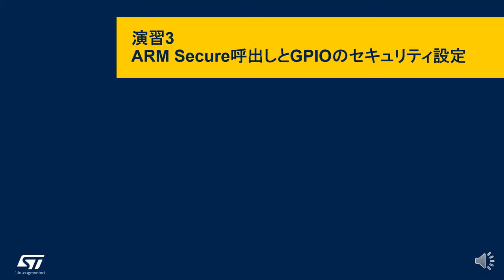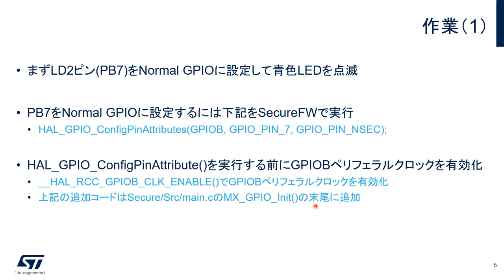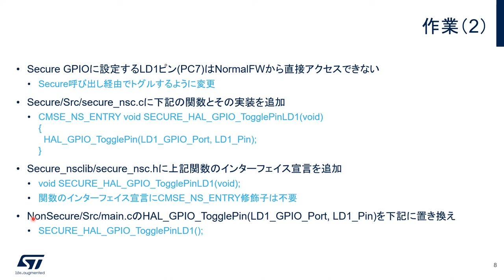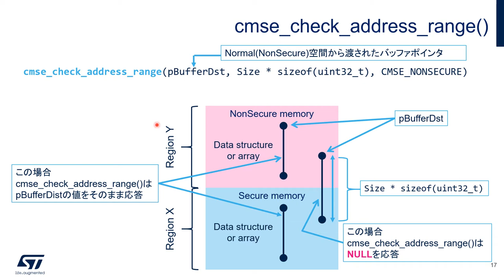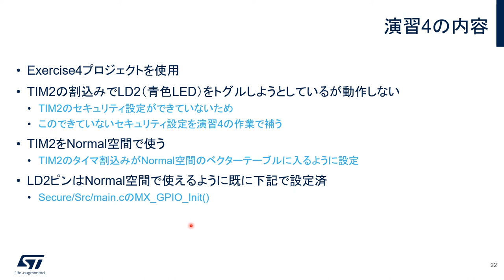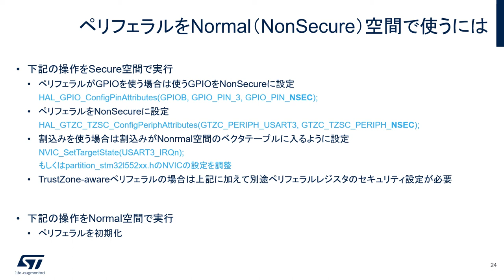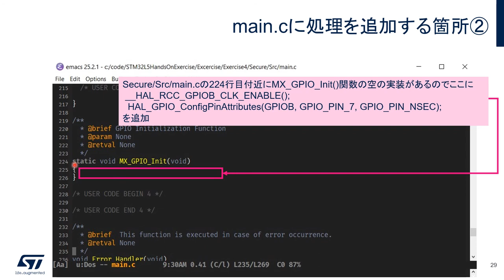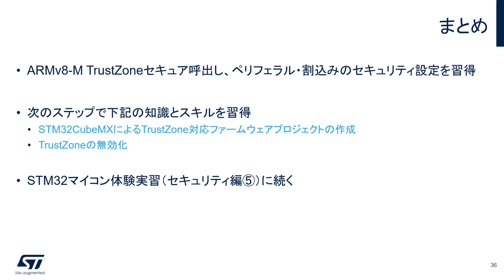STM32マイコン体験実習（セキュリティ編④） - TrustZoneのセキュア呼出しとペリフェラルのセキュリティ設定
この動画では、STM32L5マイコン開発ボード（NUCLEO-L552ZE-Q）を使って、ペリフェラルと割込みのセキュリティ設定の方法、ならびにTrustZoneでIsolationしたリソースへのアクセス方法であるセキュア呼出しを解説します。